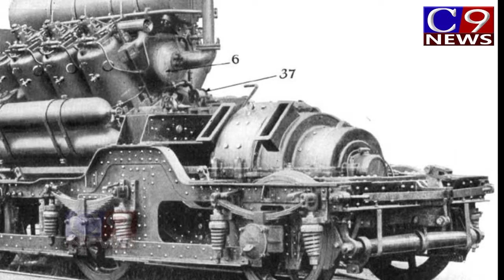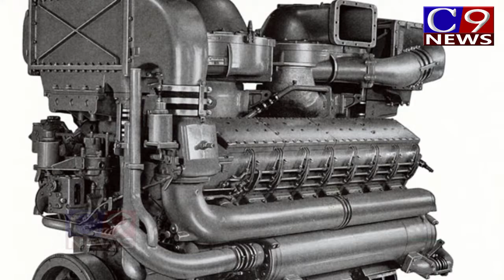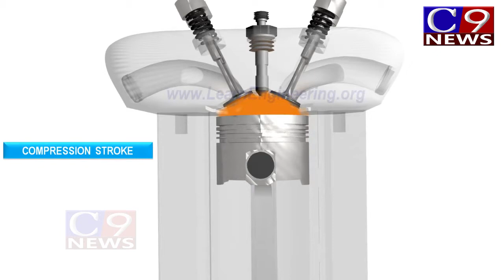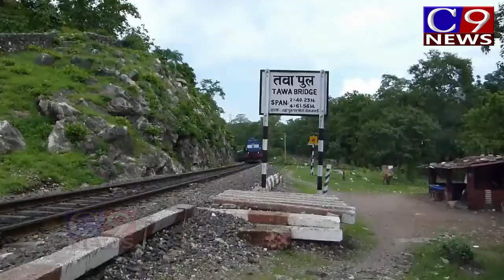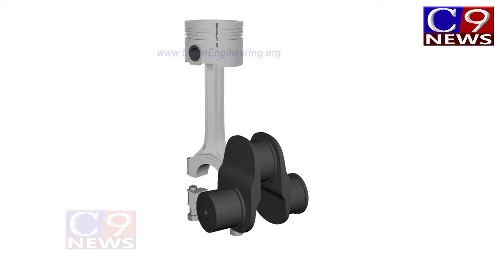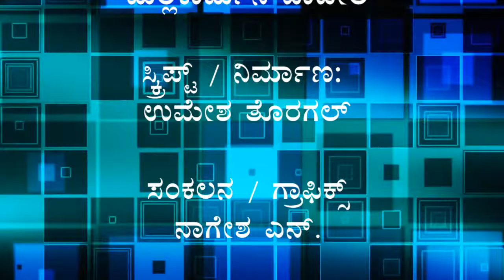Diesel Man Rudolf Christian Karl Diesel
Special Program on Rudolf Christian Karl Diesel